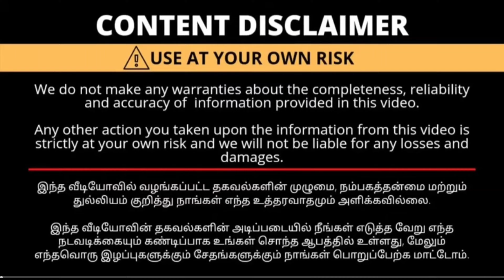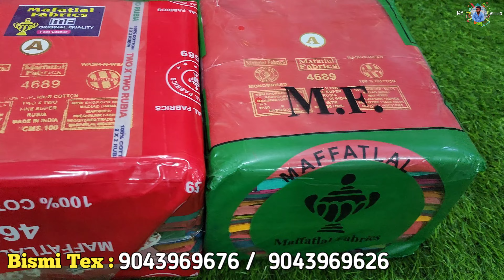₹25 முதல் சேலை கலெக்சன் வந்தாச்சி மிக குறைந்த விலையில்/Erode sarees wholesale market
Erode Wholesale Market, saree wholesale in erode, erode saree wholesale market, cotton saree wholesale in erode, erode saree wholesale shop, elampillai saree wholesale, elampillai wholesale market, new model silk saree,

shop name: Bismi Tex

Address:
40/2, Thiruvengadasamy St, P.S Park, Erode - 1.

erode sarees
erode shorts
erode shop